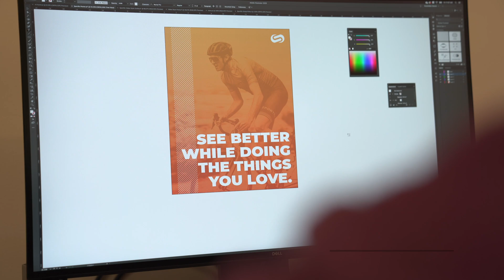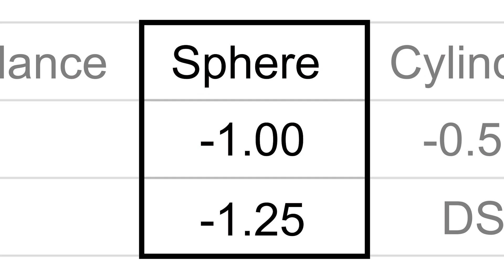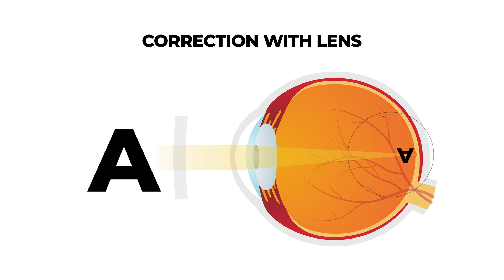What is Myopia?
So what exactly is myopia? Eyeglass Tyler explains what it is, what causes it, how to spot it, and how to correct for it. Join us for all the info!

0:00 Intro
0:36 What is Myopia?
1:27 What Causes Myopia?
2:08 What are the Signs of Myopia?
3:20 How to Correct Myopia
4:06 Conclusion

Don’t know your size? Learn how to measure frame width to find the perfect fit
Questions about your prescription?